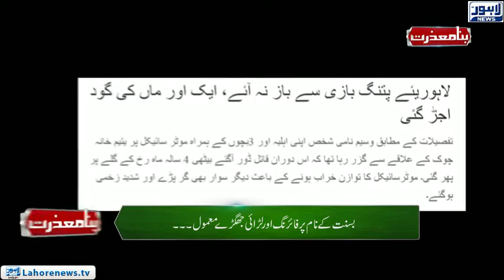Bina Mazzrat - Basant - Episode 15 - Part 03